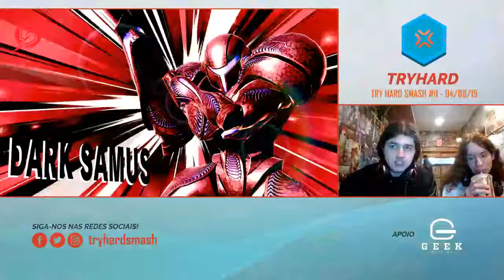Try Hard Smash #11 - Salati (Dark Samus\Ganon) Vs momo (Pikachu) Winners Round 1 Smash Ultimate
Set da décima primeira edição do Try Hard Smash, campeonato semanal de Super Smash Bros. Ultimate que acontece em Curitiba/PR, Brasil.